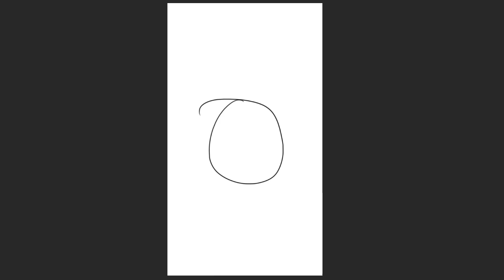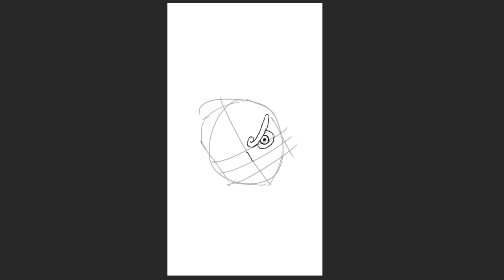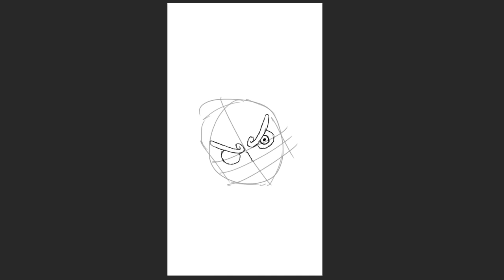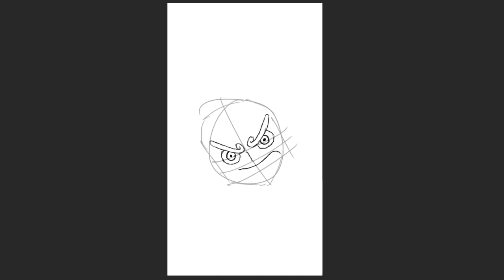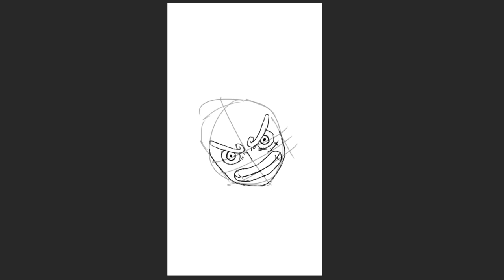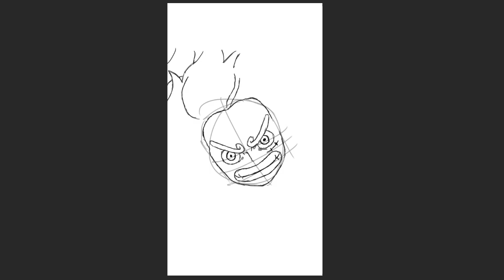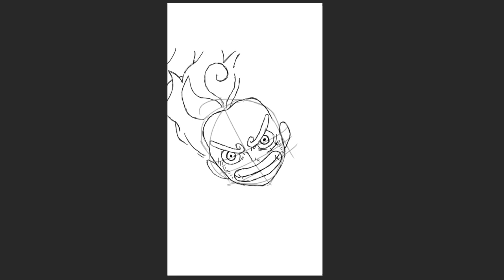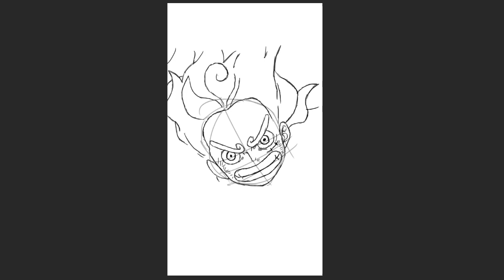Would You Join Luffy’s CREW?!? ONE PIECE | Luffy became a Pirate Legend! 😨🔥 || Easy Drawing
Super power! Performance Gear 5 - Hito Hito No Mi " Nika"

One Piece
Drawing practice. Reference used.

One Piece (stylized in all caps) is a Japanese manga series written and illustrated by Eiichiro Oda. It has been serialized in Shueisha's shōnen manga magazine Weekly Shōnen Jump since July 1997, with its individual chapters compiled into 106 tankōbon volumes as of July 2023. The story follows the adventures of Monkey D. Luffy and his crew, the Straw Hat Pirates, where he explores the Grand Line in search of the mythical treasure known as the "One Piece" in order to become the next King of the Pirates.

One Piece has received praise for its storytelling, world-building, art, characterization, and humor. It has received many awards and is ranked by critics, reviewers, and readers as one of the best manga of all time.

ONE PIECE | Monkey D Luffy is the MOST strongest UNSERIOUS man on the PLANET 😨🔥 || Easy Drawing

LUFFY GEAR 5 AWAKENING | Easy Drawing | ONE PIECE | LUFFY ENTERS GEAR 5 - JOYBOY HAS COME BACK

Yamada Hey! Will you go see it? | Easy Drawing | She is thirsty for him! | The Dangers in My Heart